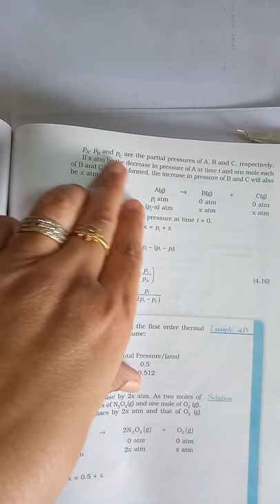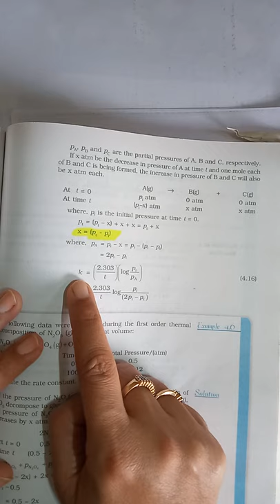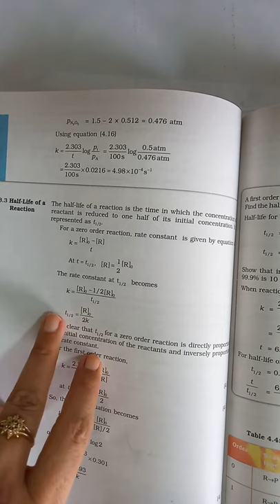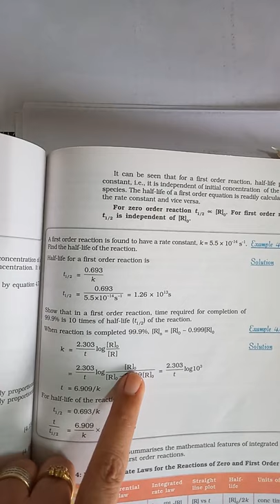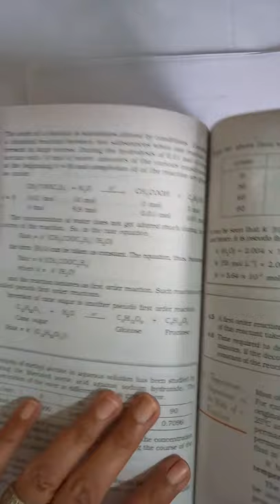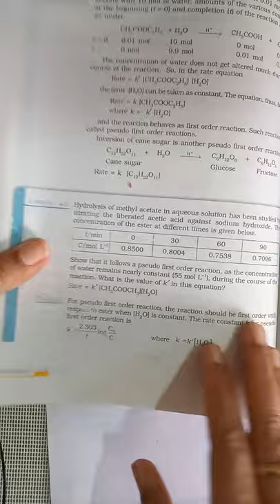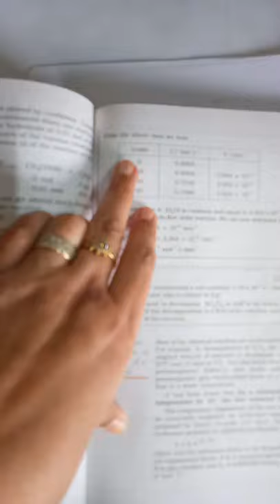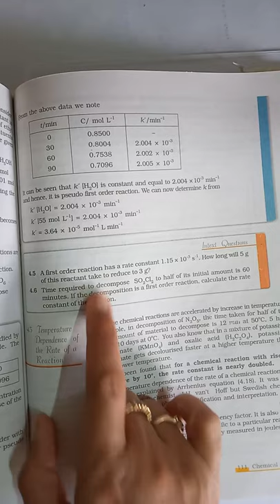Chemical Kinetics - Part 6